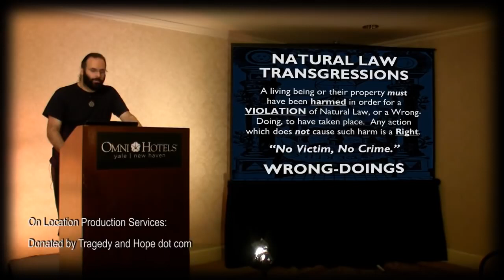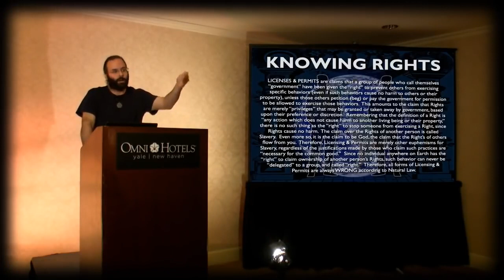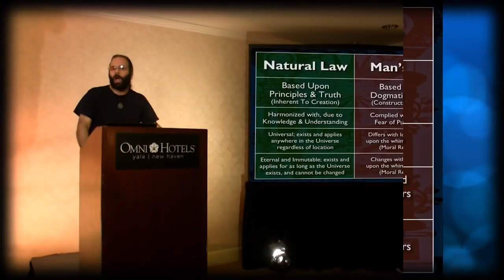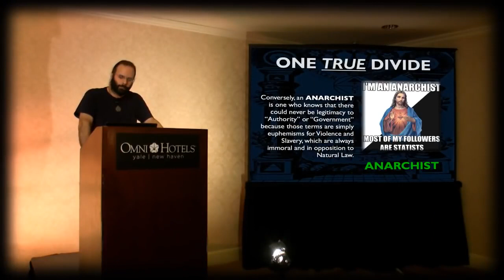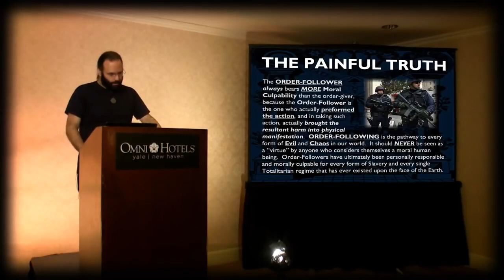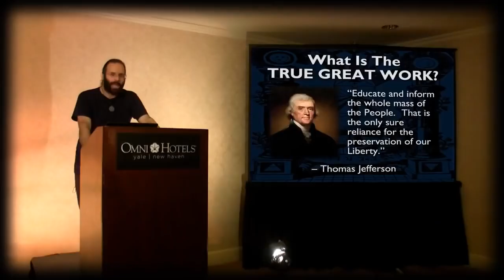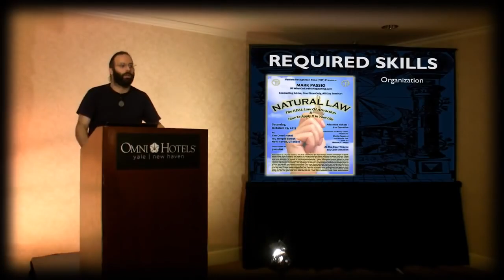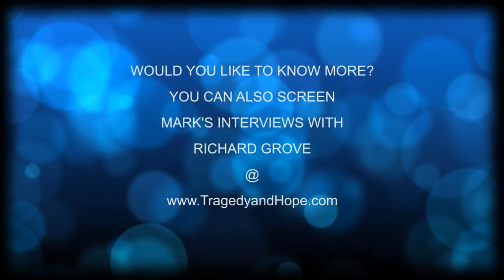Mark Passio Naturgesetze03v3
Für alle, die nicht warten können, schon jetzt:
Der dritte und letzte Teil des Vortrags von Mark Passio über die Naturgesetze. Eine spannender Schluß einer genialen Vortragsreihe von
Mark Passio.
Die beste Unterhaltung mit dem Video...